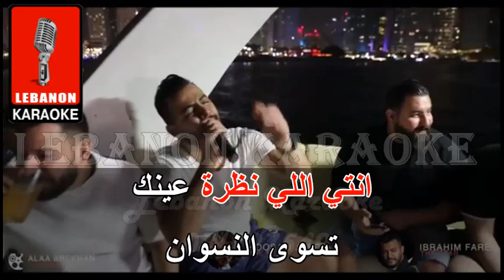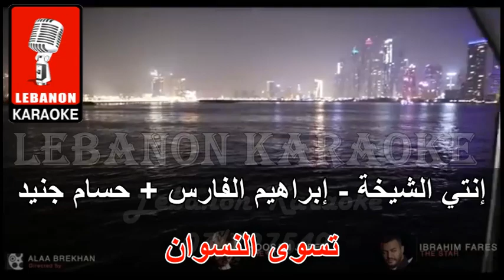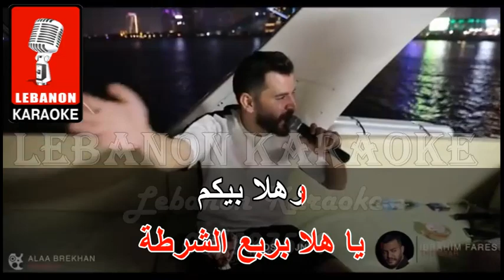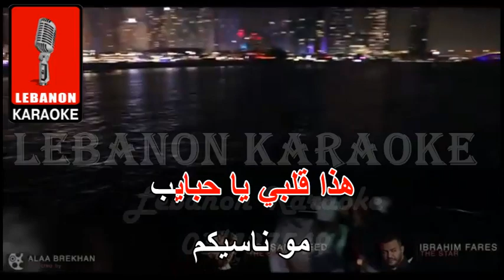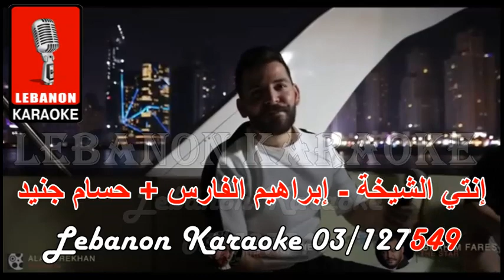إنتي الشيخة - إبراهيم الفارس + حسام جنيد كاريوكي / ente el Cheikha - Houssam jneid Karaoke 2023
إنتي الشيخة - إبراهيم الفارس + حسام جنيد كاريوكي
ente el Cheikha - Houssam jneid & Ibrahim al Fares Karaoke 2023

ــــــــــــــــــــــــــــــــــــــــــــــــــــــــــــــــــــــــــــــــــــــــــــــــــــــــــــ
Ask Me For All New & Old Original Karaoke Songs
ـــــــــــــــــــــــــــــــــــــــــــــــــــــــــــــــــــــــ
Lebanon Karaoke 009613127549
ــــــــــــــــــــــــــــــــــــــــــــــــــــــــــــــــــــــــــــــــــــــــــــــــــــــــــــ
للحصول على النسخة الأصلية والمزيد من الأغاني
وشراء الأغاني أو الأرشيف الأصلي كامل
(Full Update)

Lyrics:
هالله اش حلوة غاليتي
وكل يوم تزيد
وكل يوم تزيد
انتي الشيخة والباقي
كلهم تقليد

انتي الشيخة والدلّة
وإنتي الفنجان
انتي الشيخة والدلّة
وإنتي الفنجان
انتي اللي نظرة عينك
تسوى النسوان

انتي الشيخة والدلّة
وإنتي الفنجان
تسوى النسوان

عمدا ما سلم عمدا
بالغرة شايل وردة
بالغرة شايل وردة
تريد تروح وتنساني
رد الرسايل ردا
رد الرسايل ردا
بالغرة شايل وردة
بالغرة شايل وردة
تريد تروح وتنساني
رد الرسايل ردا
رد الرسايل ردا

يا هلا
يا هلا بربع الشرطة
وهلا بيكم
هذا قلبي يالغالي
مو ناسيكم
وهلا بيكم
هذا قلبي يا حبايب
مو ناسيكم

أريد احبك ما ريد
حبك تاني
وانت قلبي واحساسي
والعنواني
حبيتك جوا قلبي والوجداني
والله قلبي لإلك
يا ابن جنيد

إنتي الشيخة والباقي
كلهم تقليد